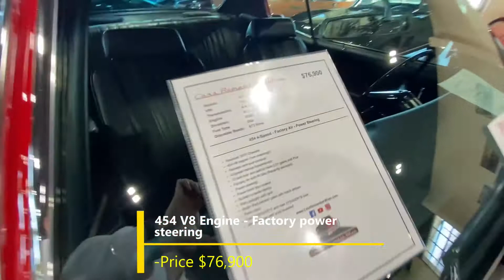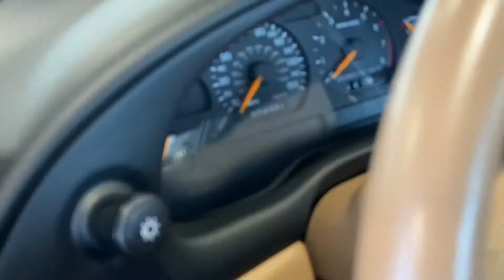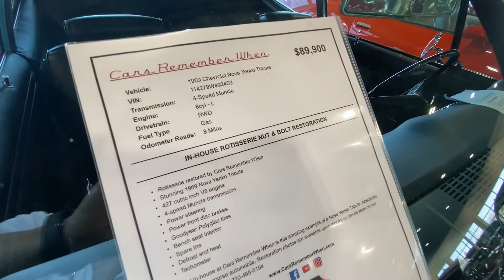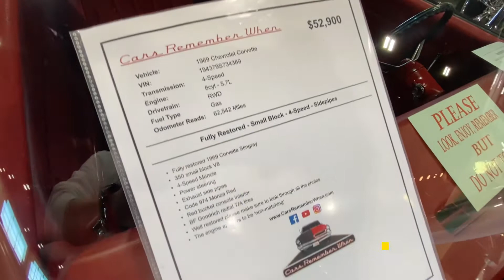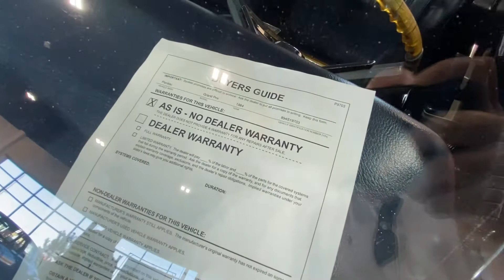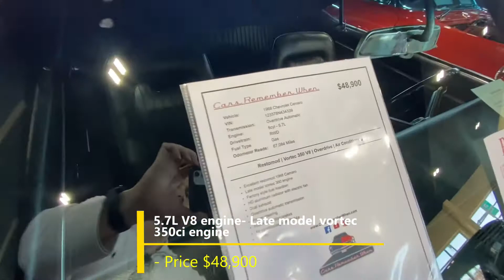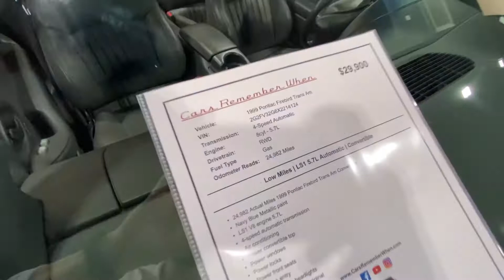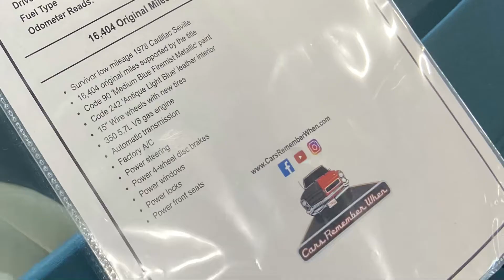UNREAL Classic Muscle Car Collection in Hiding Dealership Showroom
Huge Thanks to Cars Remember When in Denver CO, for allowing me to film their amazing car collection.

Cars filmed in this video:

-1970 Chevrolet Chevelle - 454 V8 Engine- Factory power steering- Price $76,900
-1967 Pontiac Firebird - 400ci V8 Engine- A/C and Power steering car- Price $44,900
-1964 Chevrolet Impala SS- 350 V8 Engine- Price $59,900
-1998 Ford Mustang GT- 4.6L 2V V8 engine 225hp- 9,589 original miles- Price $22,900
-1967 Ford Mustang coupe- 4.7L V8 engine- Price $34,900
-1966 Ford Mustang- 4.7L V8 Engine- Believed to only have 60,519 original Miles- Price $29,900
-1996 Chevrolet Corvette- LT1 5.7L V8 Engine 330HP- 68,223 original miles-Price $19,900
-1998 Chevrolet Corvette- LS1 5.7L V8 Engine 345HP- 31,077 original mile- Price $24,900
-1996 Ford Mustang Cobra- 4.6L DOHC V8 Engine 305HP- Price: $21,900
-1970 Chevrolet Camaro - Modified LT1 5.7L V8 Engine- Price $52,900
-1969 Chevrolet Nova Yenko ( Replica ) - 427ci V8 Engine- Price $89,900
-1978 mercury cougar XR7- 5.0L V8 Engine- Unrestored survivor - Price $18,900
-1978 Cadillac Seville- 5.7L V8 Engine- 16,428 miles-  Price $29,900
-1965 Pontiac GTO-6.4L V8 Engine- 1 Owner - OD Reads 22,931 miles - Price $59,900
-1988 Ford Thunderbird turbo coupe- 2.3L Turbo 4 Cylinder engine- 30,230 Miles- Price $ 19,900
-1969 Chevrolet Corvette- 5.7L Small block V8- Fully restored - Price $52,900
-1964 Chevrolet C10- 350ci small block V8 engine- Restomod - Price $94,900
-1964 Pontiac Grand Prix - 389ci V8 engine- Price $29,900
-1965 Ford Mustang- Price Unknown
-1999 Chevrolet Corvette- LS1 5.7L V8 engine 345HP- Price Unknow
-1957 Chevrolet Bel Air- Price Unknown
-1964 Chevrolet Corvette- 350ci V8 engine 340HP- Price $89,900
-1960 Chevrolet Corvette - 5.7L V8 engine - Ram jet fuel injected- price $138,900
-1970 Chevrolet Corvette- 350ci V8 Engine- Price Unknown
-1968 Chevrolet Camaro- 5.7L V8 engine- Late model vortec 350ci engine- Price $48,900
-1957 Ford Thunderbird - Price Unknown
-1968 Chevrolet Chevelle 396 SS- 396ci V8 Engine 350HP- Price Unknown
-1999 Pontiac Firebird Trans Am- LS1 5.7L V8 engine 305HP- 24,982
original miles- Price $29,900
-1969 Chevrolet  Nova Yenko ( Replica )- 454ci V8 Engine Big Block- Price $44,900
-2006 Cadillac XLR Base- 4.6L DOHC V8 Engine 320 HP- 14,479 Miles- Price $45,900